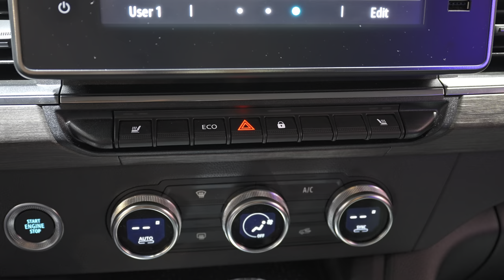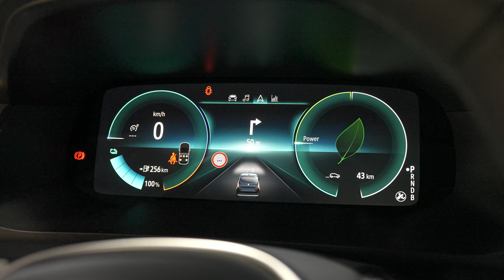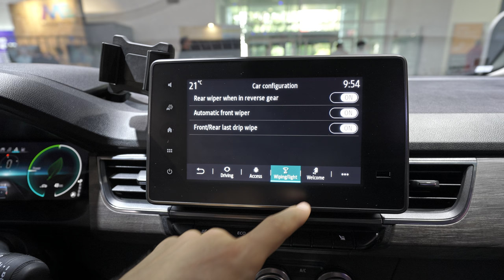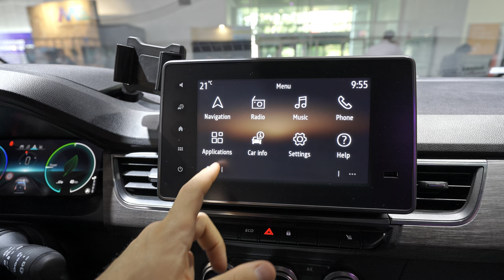New Renault Grand Kangoo 2024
Over the 25 years since it pioneered the ludospace (leisure MPV) segment with its design in a class by itself, next-level practicality and the first ever sliding side door, Renault Kangoo has stayed in touch with its time and quintessentially innovative.

It is also a one-of-a-kind success story: Renault has sold over 4.4 million Kangoo vehicles in 50 countries around the world, and the electric version has been the bestseller in its segment since 2011. It is the best of both worlds: a car for families, with its elegant design and spaciousness, and a vehicle for professionals, thanks in particular to its boot space and robustness.

The Renault Kangoo line-up, which has moved upmarket and on-boarded innovations non-stop over the years, now includes a longer version, Grand Kangoo.

ALL OF KANGOO’S STRENGTHS, ALL OF THE INNOVATION, AND MORE SPACE

All-new Grand Kangoo is as practical as the standard version and comes with all the safety equipment and comfort-upgrading amenities:

3 proper seats in the second row and 2 in the third, sitting 7 adults comfortably and making the vehicle roomier than any other in its category;
Best-in-class knee radius for passengers in row 3 (164 mm)
More than 58 litres of accessible storage space, including the Easy Life sliding drawer and under-floor storage trays in row 2
A boot of 500 litres, in 7-seater version, extendable to 3,750 litres with the rear seats removed and the front passenger seat folded down
5 'real' independent rear seats, sliding, folding, retractable and removable, allowing up to 1024 seat configurations.
3.11m load length with the front passenger seat folded down.
14 driving aids, including Level 2 autonomous driving, to enhance safety
Like the Kangoo, the interior design features a dashboard finished in brushed dark wood, a comfortable cabin and improved ergonomics. The dashboard has been upgraded to include specific E-Tech data for the electric version.

Access to row 3 is made easier by the 2 wide 83 cm sliding doors (+18 cm compared with Kangoo), the low door sill and the folding seats in row 2. Practical for making it easier to get in and out of the car with other passengers (adults or teenagers), or to install a child in a car seat securely fastened with isofix mountings.

Grand Kangoo can be used for any purpose. Available as standard with a glazed tailgate, it is also possible to have hinged rear doors with 2/3-1/3 glazing for easy access to the boot, particularly where height is a constraint.

The large interior space is perfect for families looking for 7 large seats for very regular use and can accommodate passengers of all sizes in the greatest comfort.

The vehicle is also perfectly suited to childcare professionals, with 5 seats with isofix, ergonomic seating for children in baby seats or booster seats, or transport on demand, with the capacity to accommodate 7 adult passengers comfortably, with ease of movement in each seat, and the ability to change the modularity (for example 2/2/2) to make it even easier for occupants to settle in.

All-new Grand Kangoo E-Tech electric’s new 45 kWh (fully usable) lithium-ion battery has 8 independent and easily repairable modules, and gives the motor up to 265 km of WLTP range – with is plenty for most everyday drives at the best ownership and use costs.

If you stop for 10 minutes at an 80kW DC charging point, you can recover 80km of range.

The batteries are guaranteed for 8 years or 160,000 km. During this period, they are replaced free of charge if their capacity falls below 70% of their State Of Health (SoH).

All-new Grand Kangoo E-Tech Electric is powered by a 90 kW motor with 245 Nm of instantly available torque, so it drives smoothly in all situations. You can switch the driving mode to Eco, which limits power to 56 kW and caps the vehicle’s speed at 110 km/h to optimise range.